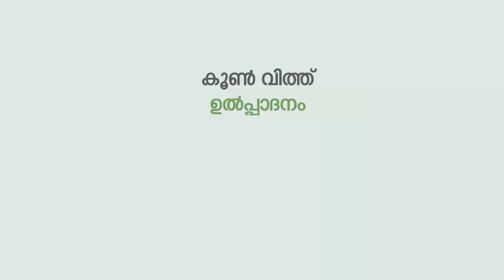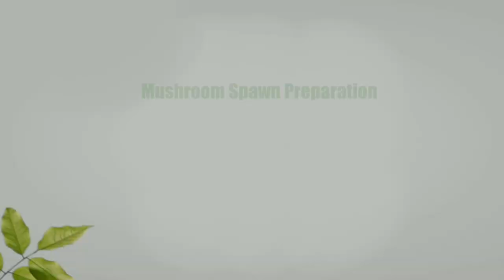കൂൺ വിത്ത് ഉൽപ്പാദനം Mushroom Spawn Preparation